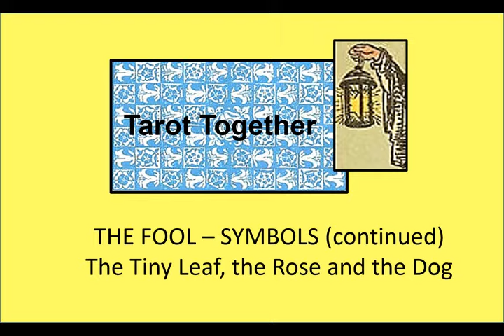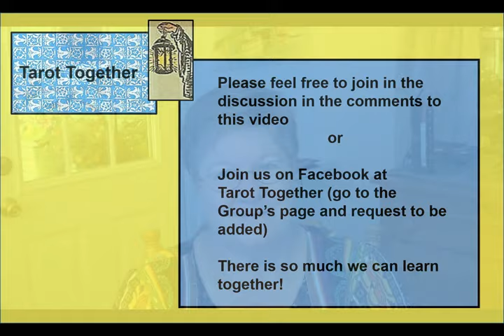Tarot Together - The Fool Card Symbolism - The Tiny Leaf, the Rose and the Dog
The Fool Card Symbolism - The Tiny Leaf, the Rose and the Dog

These videos regarding the symbols on the tarot cards are the result of my personal studies, with my resources being information that was provided to me by my teachers and found in my personal studies of the tarot.  I have made notes (and share them with you) of direct quotes and unique interpretations that caught my attention along the way, and have not intentionally shared another’s research or writing verbatim without properly referencing it.

Please note that there are four videos on the symbolism on the Fool card:

- Introduction to Symbols, the Sky and the Sun

- The Fool (His Person), and the Wand/Staff

- The Tiny Leaf, the Rose and the Dog

- The Cliff, the Abyss, the Mountains and the Number Zero

Facebook Group:  Tarot Together – A closed Group with conversations private.  To join, go to the Group’s page and request to join.

Facebook Group:  The Greystone Path Facebook Group – A public Group for general discussions.  To join, go to the Group’s page and request to join.